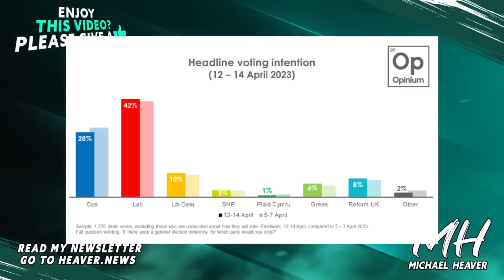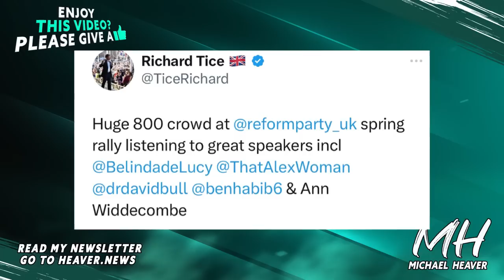Reform Party Deliver Huge WARNING To Westminster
"Huge 800 crowd at ⁦Reform UK spring rally" Richard Tice, Reform UK Leader